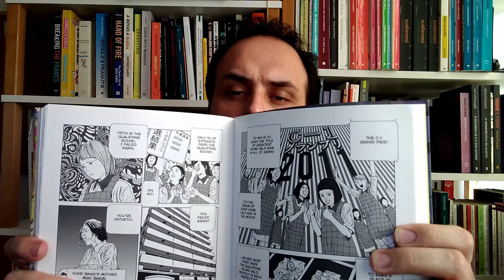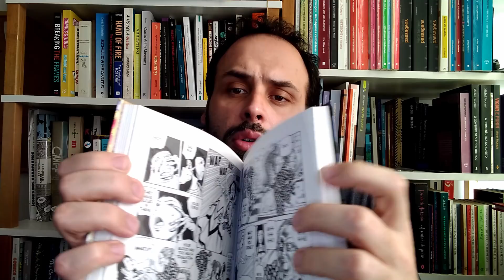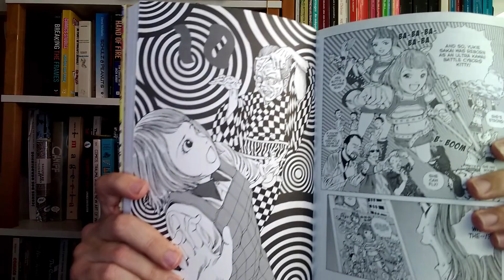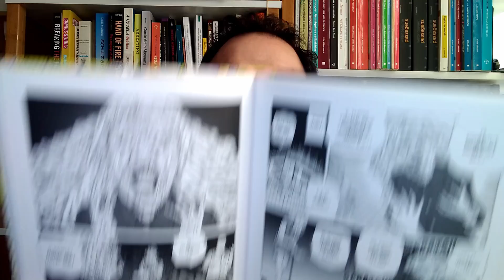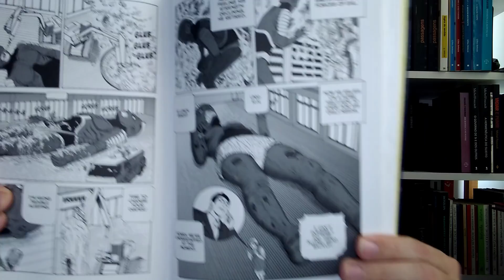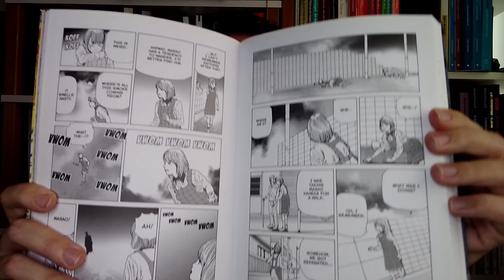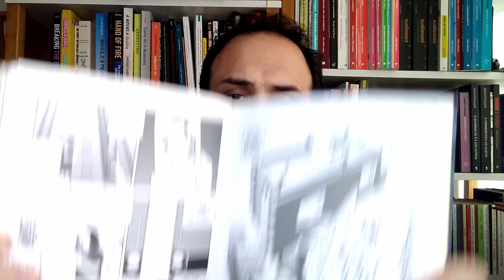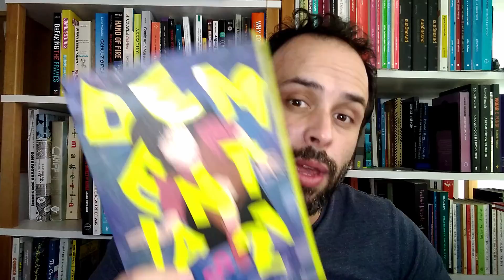RUGAS SÃO CONTAGIOSAS! O grotesco mangá de Shintaro Kago!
SHINTARO KAGO é um mangaká ero-guro (erótico-grotesco). Porém, em Dementia 21, há pouco erótico e muito grotesco. Nesse mangá publicado entre 2010 e 2013, Kago conta a história de Yukie Sakai, uma cuidadora de idosos competitiva e abecedada de uma corporação. Comento nesse vídeo  a arte de Kago (a influência da Op Art), e como o bizarro é uma alegoria para como lidamos com o envelhecimento. Dementia 21 vol. 1 saiu no Brasil pela editora Todavia.